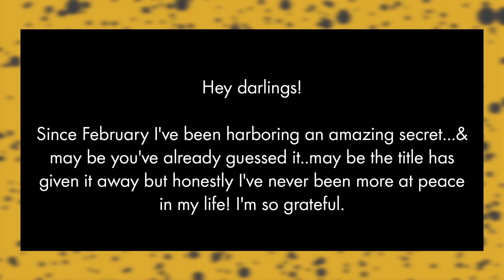I'm pregnant! ¦ WHAT TO EXPECT WHEN YOU ARE EXPECTING | 1ST & 2ND TRIMESTER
I had planned on this being a big year for me in terms of change and growth but honestly I didn't think i'd be going and growing through what I believe will be one of the biggest most phenomenal changes in my life. being a mom ❤ So far the one big thing that has happened to me on this journey that I didn't expect was an overwhelming feeling of peace and calm. I'm so so so at peace that sometimes I ask myself how that's possible amidst such an inevitable monumentus change. I still don't have an answer to that but I'm just super grateful that my kumquat has filled me with this grace. Allow me to share with you alittle bit of my journey thus far and hopefully you'll join me on this journey and we can share, encourage, celebrate and support each other both ladies and gents at whichever juncture we may be...trying, first time, fifth time and everything inbetween ✨

If you've enjoyed this video show some love by hitting the like button, sharing it with those you think will equally enjoy it and subscribe and turn on the notification bell to receive updates every time I post a new video... subscription is totally free of charge ✨

Let's bond on